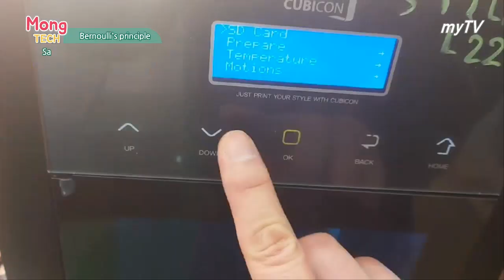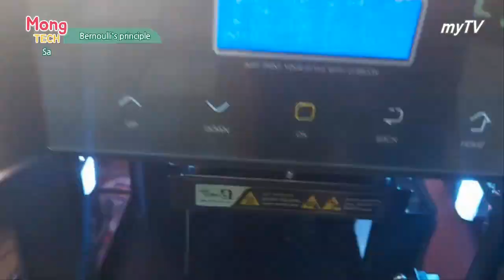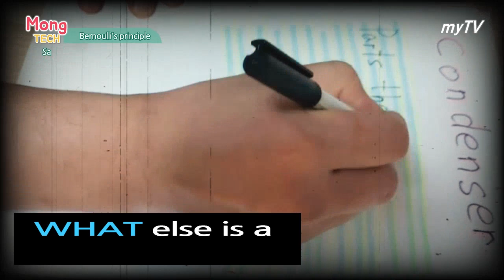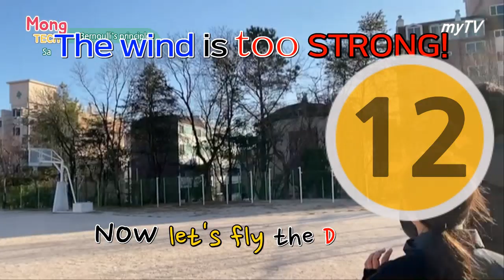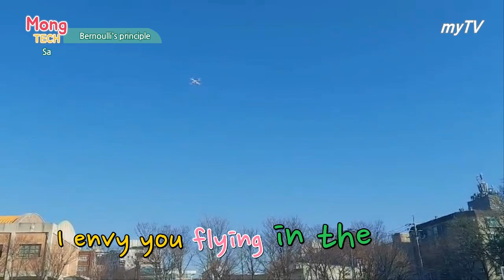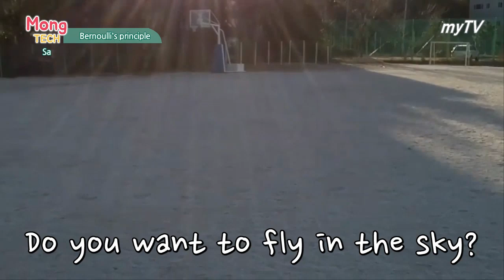Making a condenser flight feat bernoulli's principle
Fly a condenser flight & Drone in the playground.

□ BGM1 authorship
Song : 세상을 뒤바꿀 음악 - 장난감 마을